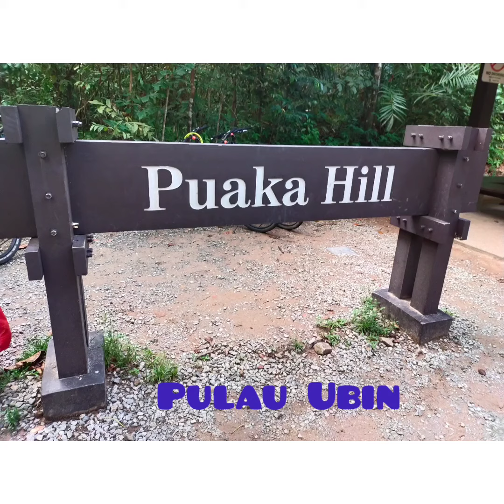Puaka Hill @ Pulau Ubin